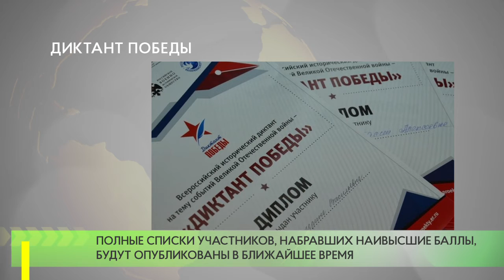Диктант Победы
Московская область показала лучший результат в стране по числу победителей в «Диктанте Победы» из 20 лидеров – 3 из Подмосковья.
Такого количества победителей нет ни у одного региона страны.
Наивысшие баллы – 25 – набрали 1009 человек. 20 победителей сделали это быстрее других, они уложились в 10 минут из отведенных 45-ти. Секретарь подмосковной «Единой России», председатель Мособлдумы Игорь Брынцалов отметил, что такой результат не является случайностью.